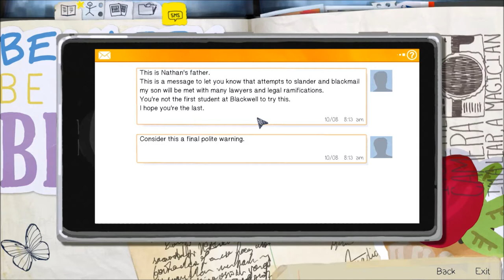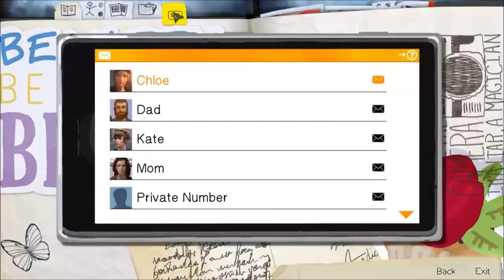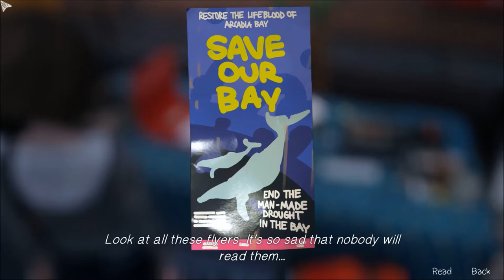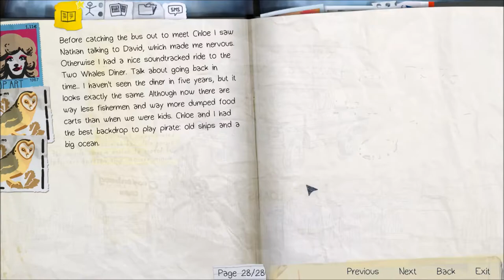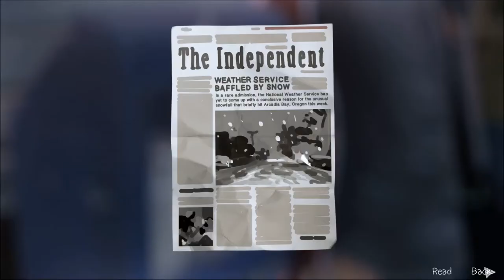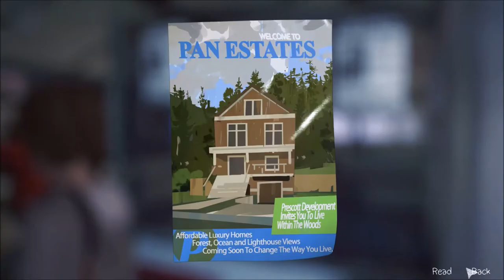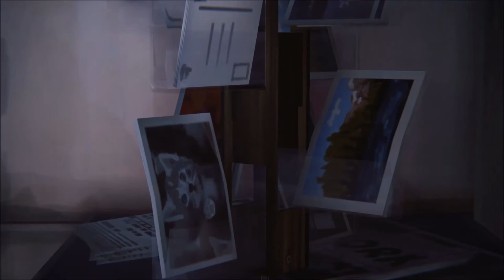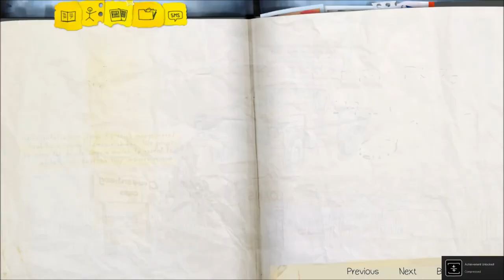Life Is Strange ep 2 p 3